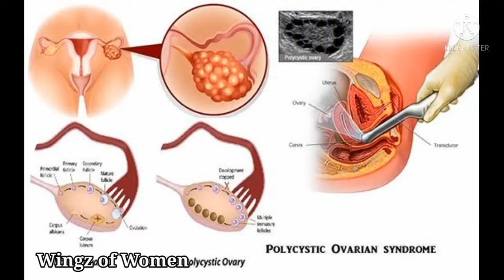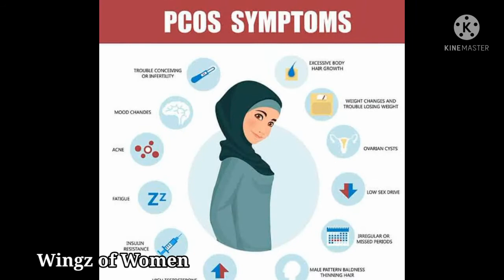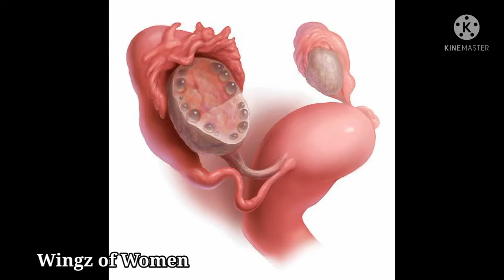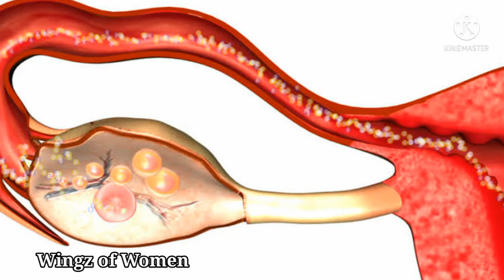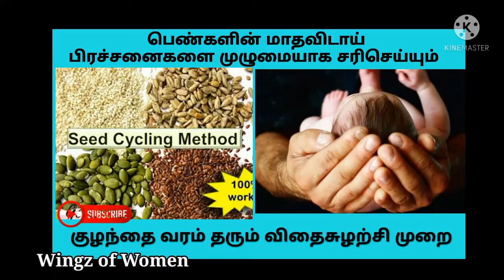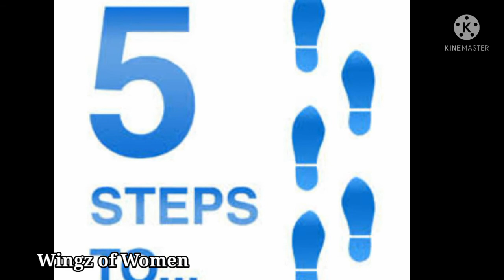How i got pregnant with PCOD naturally | PCOD/PCOS இருந்தும் இயற்கையாக குழந்தைபெற|seed cycling tamil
How i got pregnant with PCOD naturally | PCOD/PCOS இருந்தும் இயற்கையாக குழந்தை வரம்பெற |Seed cycling in tamil/ மாதவிடாய் பிரச்சனை சரிசெய்யும் விதை சுழற்சி முறை/ஹோர்மோன் குறைபாடுகளை சரிசெய்யும் விதை சுழற்சி முறை/நீர்கட்டி பிரச்சனை தீர்க்கும் இயற்கை முறை /குழந்தைஇன்மை பிரச்சனை தீர்க்கும் விதை சுழற்சி முறை/seed cycling method to treat hormonal imbalance/seed cycling/treatment for pcod and pcos